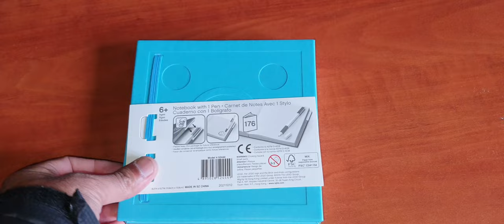IQ52257 | LEGO® Locking Notebook with Gel Pen - Blue